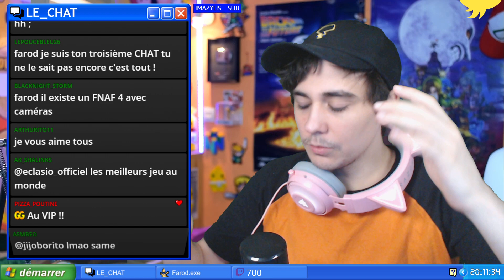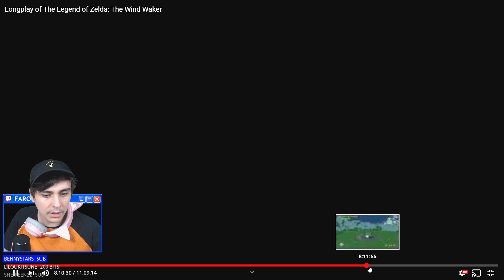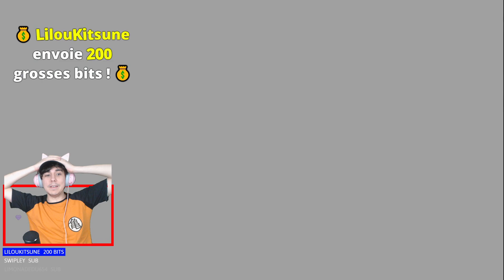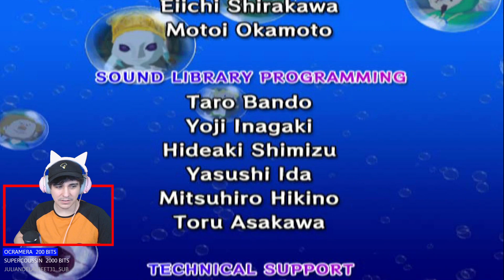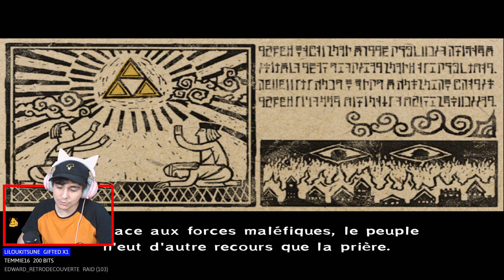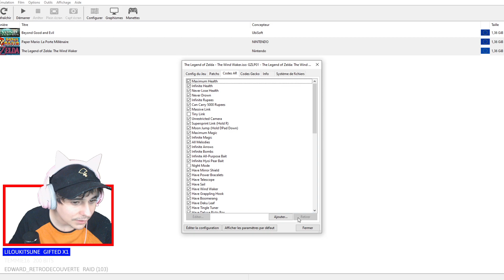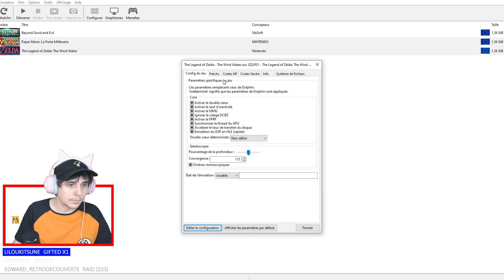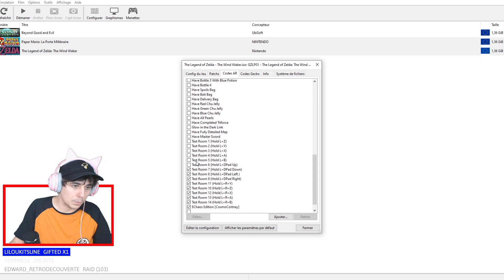FIN DU JEU. Zelda Wind Waker #5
jèm mon pyj